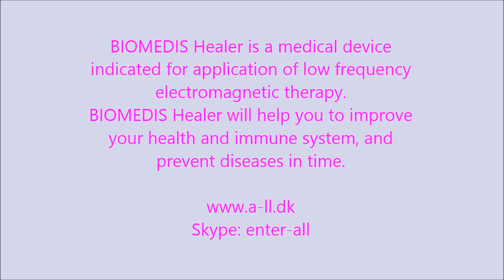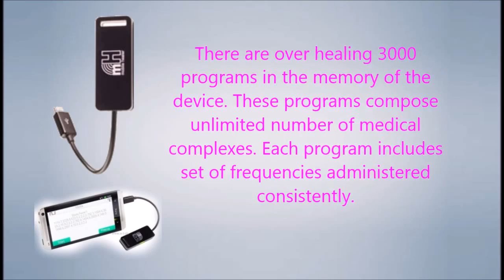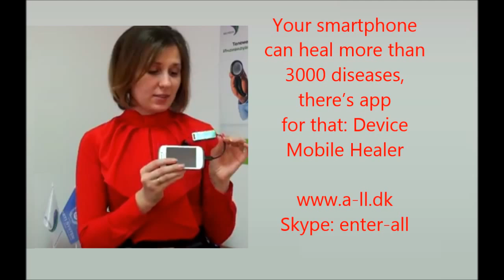Pocket Doctor Biomedis Mobile Healer Android Apps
ANALIZE SI TRATAMENT, LA DVS-TRA ACASA.
Compania Biomedis, cu produsele sale, sprijină și îmbunătățește starea de sănătate de zi cu zi.
Produsele Biomedis pot fi întotdeauna aproape de dvs-tra - la birou, pe drum, acasă, în vacanță.
Produsele folosesc tehnologii eficiente verificate, aprobate de MS federației RUSE.
Mai mult de 1.000 de programe de wellness puteti folosi cu aceste produse.
Unul dintre produse, super aparatul medical „Skaner Biomedis”, se comercializeaza in sistem MLM.
Testeaza si vindeca peste 3000 de afectiuni. Este util in fiecare casa.
Daca devaniti distribuitor, deveniti actionar al companiei, cu actiuni in crestere spectaculoasa, de la an la an.
Skaner Biomedis are cel mai bun raport CALITATE / PRET. Aparatele similare de tip ,,OBERON" SAU ,,SCIO" sunt de trei, patru ori mai scumpe.
Biomedis se adreseaza in primul rand personalului medical, terapeut, dar si celor care vor sa-si faca singuri analizele si tratamentul acasa.
Persoanelor interesate, se prezinta in detaliu afacerea, modul in care se face testul si tratamentul cu Skaner Biomedis etc.
Va puteti inscrie aici - accesati in dreapta/sus Registration (sub Login), sau aici - introduceti ID-ul meu 11695 la „Introduceți ID-ul de partener”